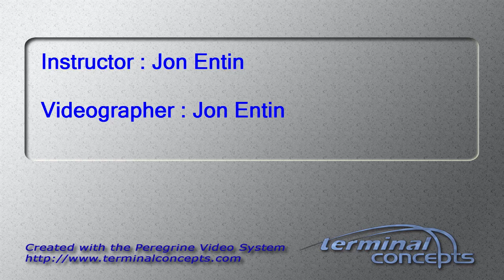Noah Richardson's Tandem skydive!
Noah Richardson's tandem skydive at Skydive Snohomish!